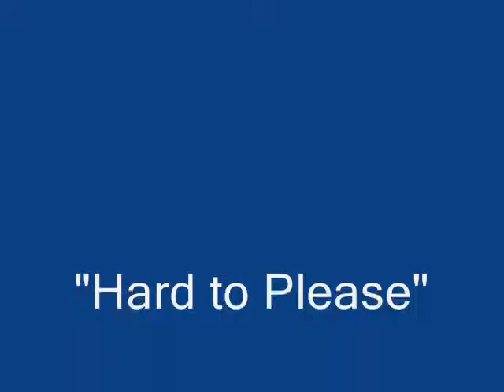Rug Doctor Hard To Please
Red Moffatt San Francisco Rock N Roll Rug Doctor Hard to Please